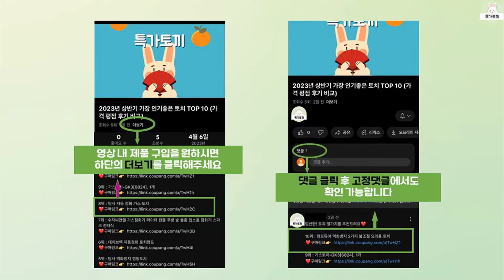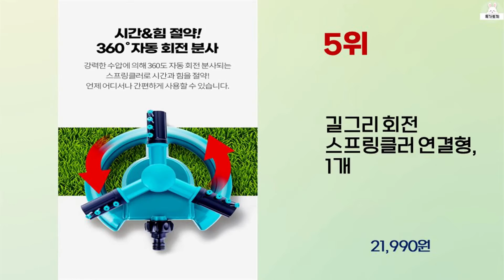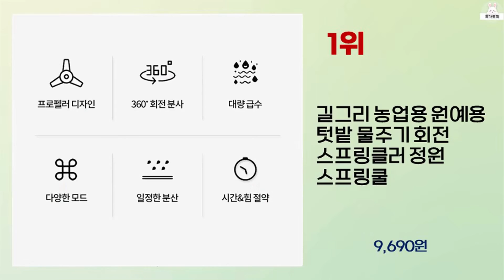2023년 하반기 가성비 좋은 스프링클러 BEST 10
2023년 하반기 가성비 좋은 스프링클러 10가지를 소개해드립니다.

10위 : 스프링쿨러 3종세트 삼각대포함 입상관 잔디텃밭 정원 하우스 물주

9위 : MAME 스프링쿨러 삼각대 포함 잔디 텃밭 물주기 물조리개

8위 : 회전 스프링쿨러 잔디 정원 농사 화단 텃밭 자동 물주기 물분사기

7위 : 미니스프링쿨러 스프레이 회전 원형 스핀넷 fogger 4구 5종

6위 : 스프링클러 스프링쿨러 농업용 농사용 잔디 미니 가든 원예 정원

5위 : 길그리 회전 스프링클러 연결형, 1개

4위 : 순잠 원예 가드닝 워터샤워 스프링쿨러 20m형 세트

3위 : 미니스프링쿨러부속 관수자재 정원물주기 옥토관수부속키트 420 P

2위 : SSK-59 ] 썬키스프링쿨러 SUNKEY 반자동 스프링클러 삼

1위 : 길그리 농업용 원예용 텃밭 물주기 회전 스프링클러 정원 스프링쿨

 감사합니다